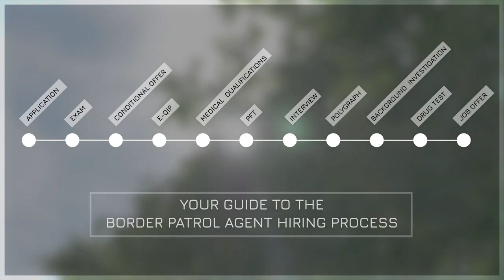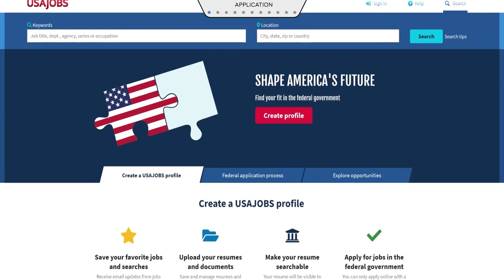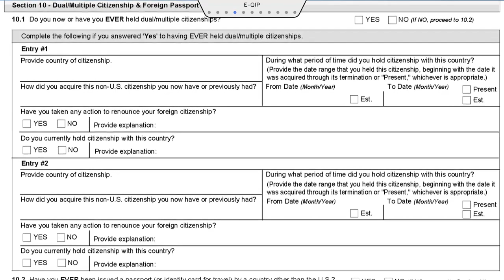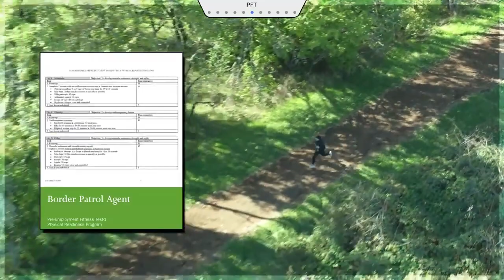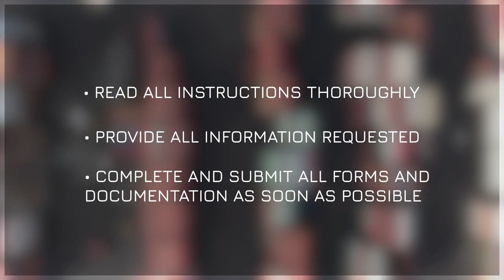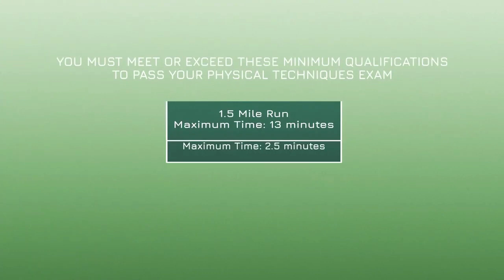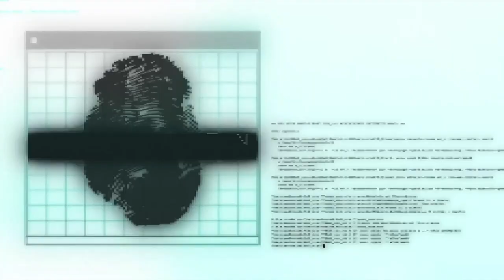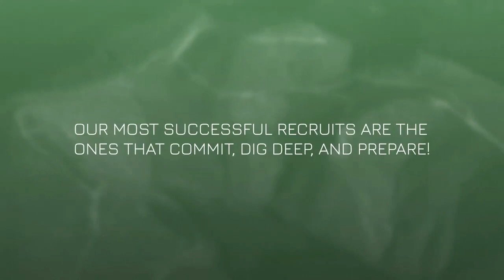Becoming a Border Patrol Agent: Your Journey to Protecting Our Borders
In this video, we uncover the process of becoming a Border Patrol Agent. Join us as we navigate through the requirements, training, and responsibilities of this vital law enforcement role. From understanding the application process and physical fitness standards to mastering the written exam and interview, we provide a comprehensive guide to help you succeed. Discover insider tips, valuable insights, and firsthand experiences that will empower you on your path to safeguarding our borders as a Border Patrol Agent. Don't miss this opportunity to learn more about this rewarding career.